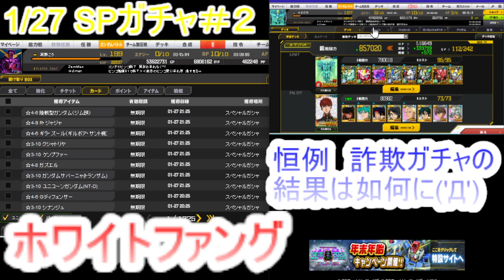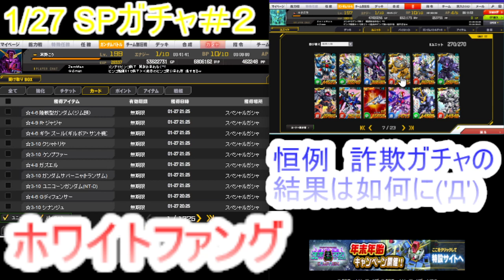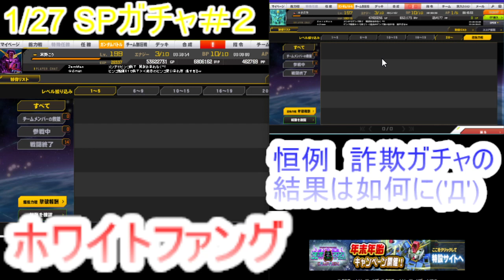【２ほぼ雑談】ガチャ動画、、、すみません撮り忘れてましたｗ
代表戦見てる時はがっつり酒入ってますので

やらかしました›‹

とりあえず安定のゴミガチャでした

５－１３ZZだけGETしたぐらいだけど

適πは無いし凸出来てないので微妙かなぁ～

正月の箱ガチャで課金した8割以上の方が

５－１３引いてると思うからね～

重ねないと上は無理っす

※CM入れたくないので音楽大きめです＾＾‹音楽団体へ

トークメインで聴きたい方は🎧推奨です

敢えてそうしています(=ﾟωﾟ)ﾉ

収益が目的ではない＝スパチャ　広告入れまくりの動画

なんて　どう考えても信用できない人になるからね

このchの趣向は私の趣味＆交流仲間がメインで楽しむ

アク数要らんよ　稼ぎたくないしｗｗｗ

（tube依存症も怖いで　もう甲乙でスパチャ依存症とか居るから）